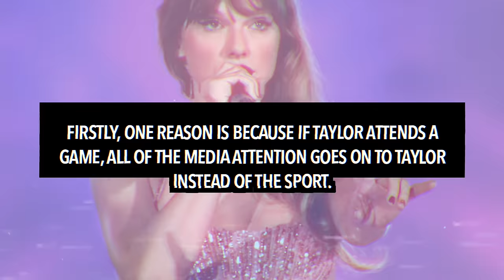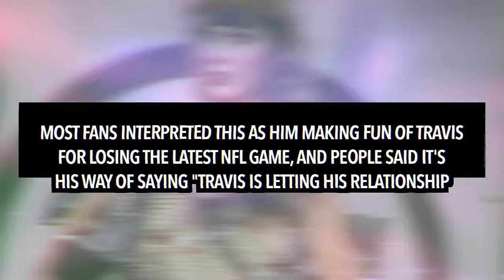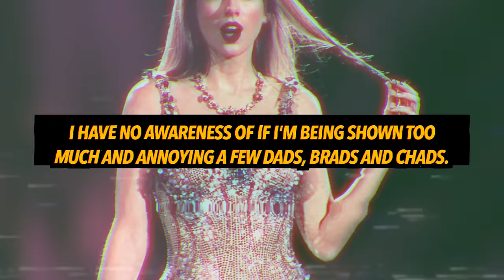Travis Kelce REACTS to Maxx Crosby Dissing Taylor Swift After He Lost Chiefs v Raiders Game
Travis Kelce has reacted to NFL star Maxx Crosby throwing shade on his relationship with Taylor Swift.